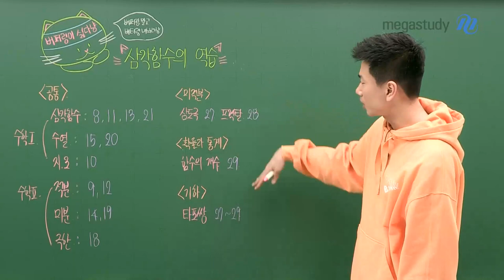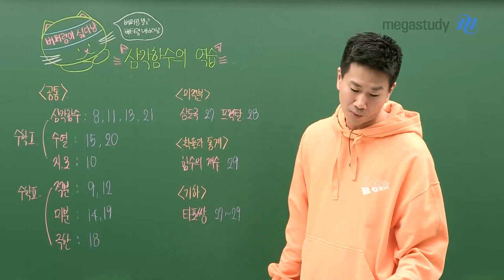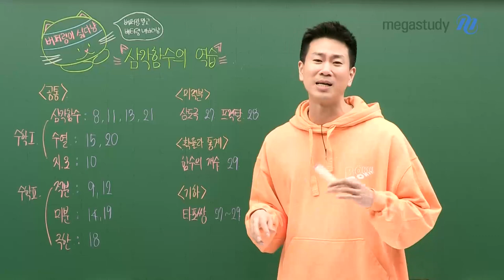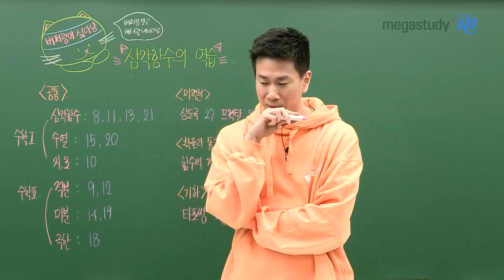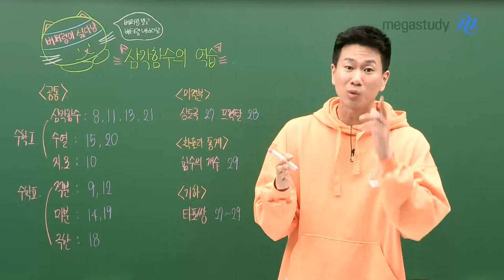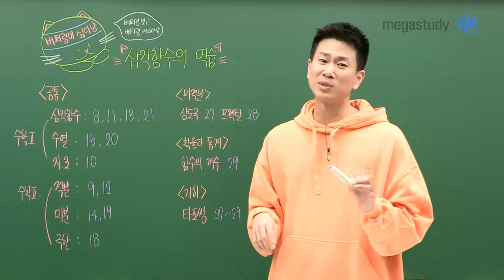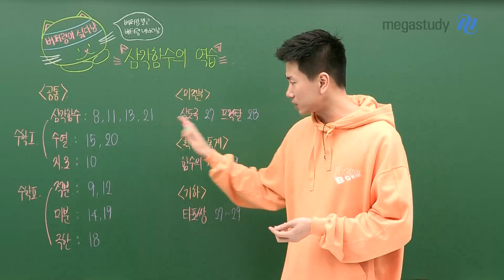[메가스터디] 수학 이승효쌤 - [5월 학평 수학 총평] 삼각함수의 역습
5/10 학평 잘 보셨나요?

전체적으로 난이도가 높아서
시험을 어렵게 느낀 학생들이 많을 것 같아요

하지만, 겁먹지 마세요! 아직 수능을 판단하기엔 너무 일러요
남은 시간 더 열심히 해서 성적을 쭉쭉 상승시켜 봅시다